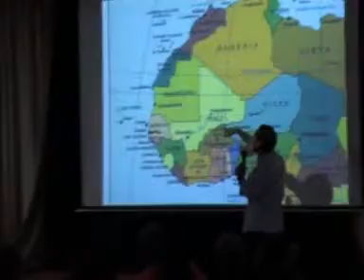XIV Encuentro Regional de la RCES_2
Segunda parte del video del XIV Encuentro Regional de la Red Canaria de Escuelas Solidarias, celebrado en Telde, Gran Canaria, del 23 al 25 de abril de 2009.